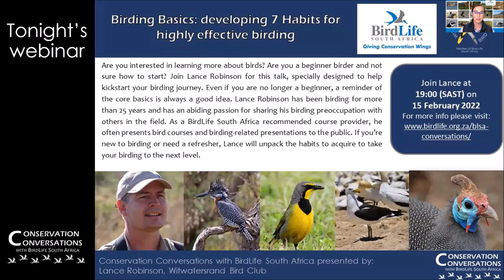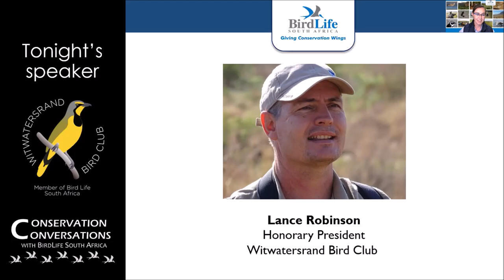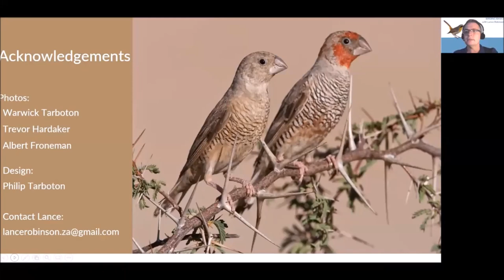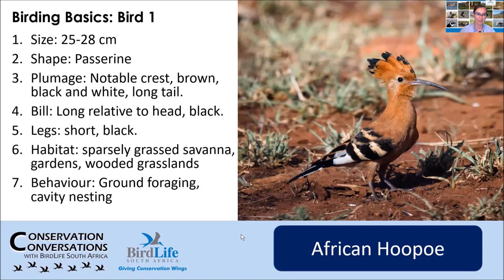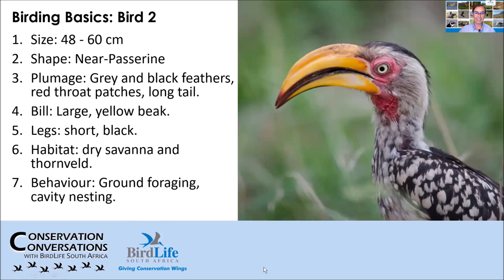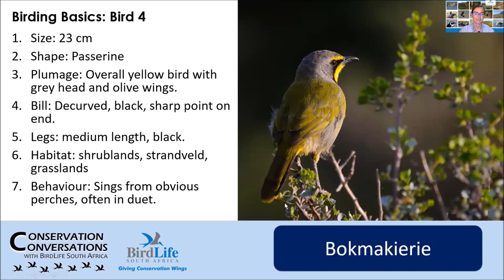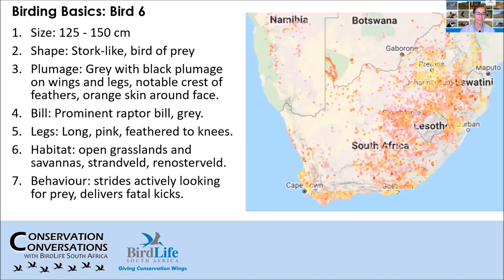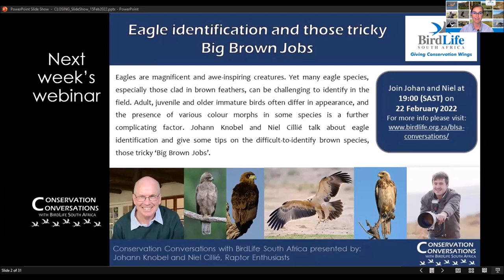Conservation Conversations: Birding Basics - Lance Robinson (15 Feb 22)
In our second episode for the year. if you’re new to birding or need a refresher, Lance will unpack the habits to acquire to take your birding to the next level. This fun lecture on Birding Basics is a snippet of Lance's full course. Enjoy the ID challenge at the end.